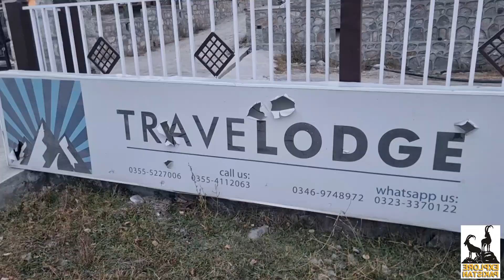Shishkat village (Hunza). Travellog